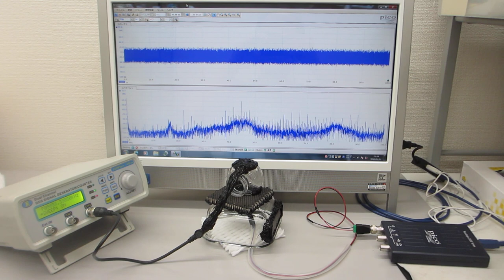超音波システム（音圧測定解析、発振制御）